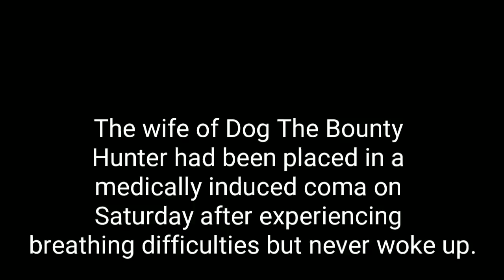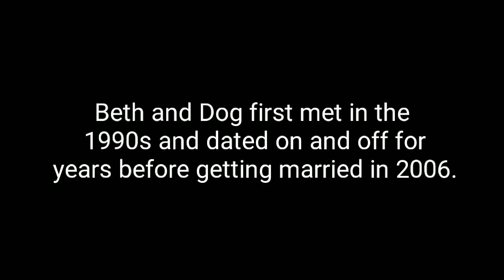Beth Chapman is : Wife of Dog the Bounty Hunter dies aged 51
Beth Chapman has died at the age of 51 after a long battle with cancer.

The wife of Dog The Bounty Hunter had been placed in a medically induced coma on Saturday after experiencing breathing difficulties but never woke up.

Dog, whose real name is Duane Chapman, had been by his wife's bedside asking fans to keep her in their prayers.

On Wednesday he took to Twitter to reveal that Beth had sadly passed away as he shared a poignant statement about his wife of 13 years.

Dog wrote: "It’s 5:32 in Hawaii, this is the time she would wake up to go hike Koko Head mountain. Only today, she hiked the stairway to heaven. We all love you, Beth. See you on the other side."

Beth, who shot to fame alongside her husband in the early 2000s and who nearly appeared in Celebrity Big Brother UK, had been sharing her journey with fans, including trying CBD oil to help with her pain.

The proud great-grandma, whose real name is Alice Elizabeth, was diagnosed with stage II throat cancer in 2017, but was cancer free by December of that year.